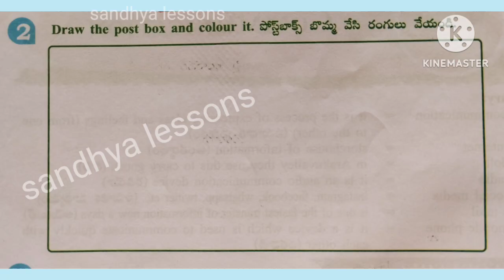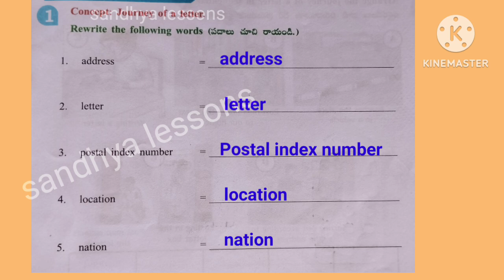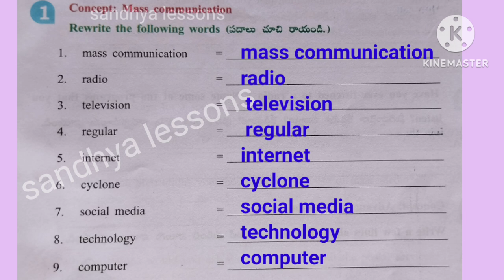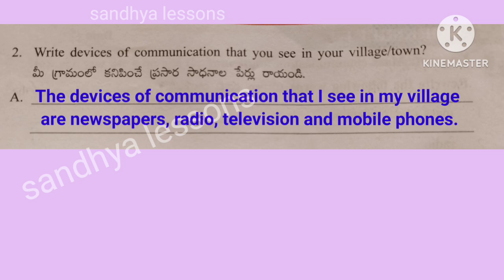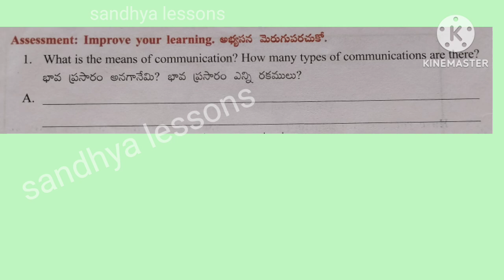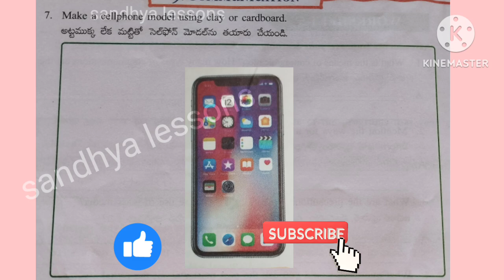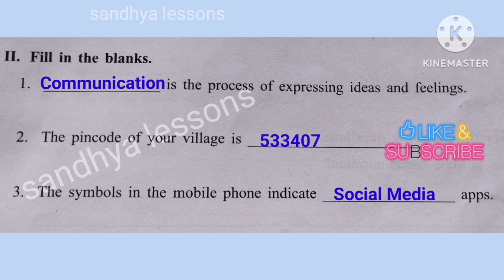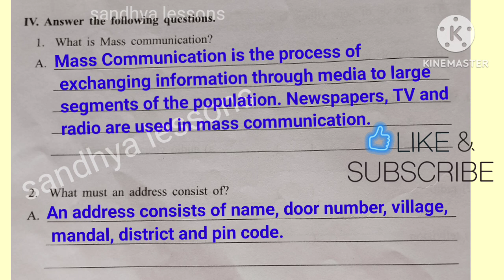class-4#EVS#9.Communication#lesson -9# All worksheets#Assessment#sandhya lessons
class-4
#9.Communication
lesson -9
# All worksheets
worksheet-1
worksheet-2
worksheet-3
worksheet-4
worksheet-5
workbook
worksheets
our world